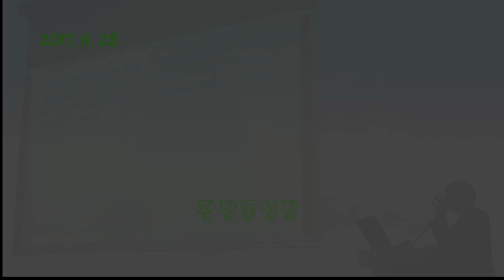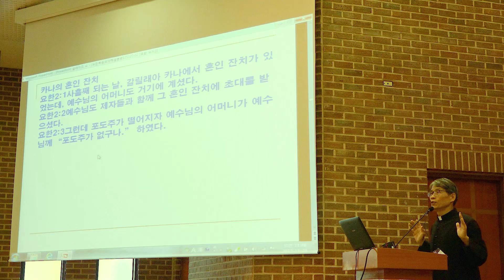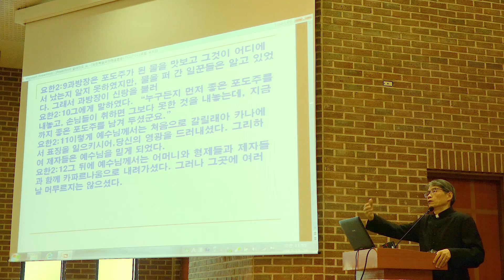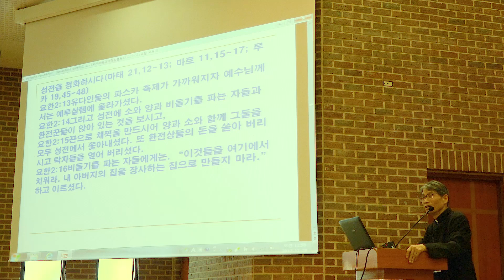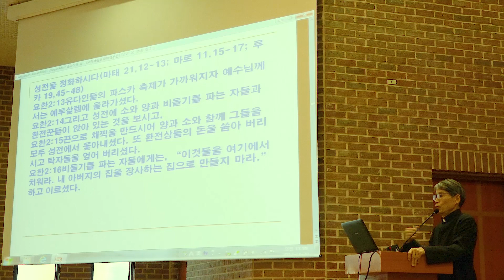요한복음 3부